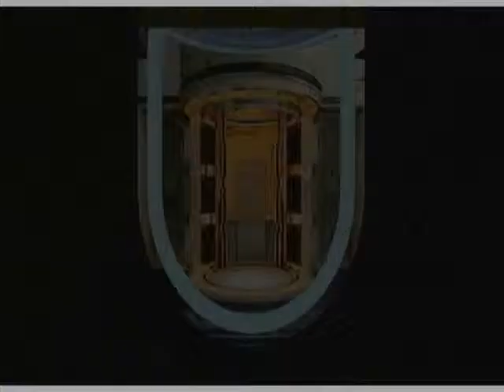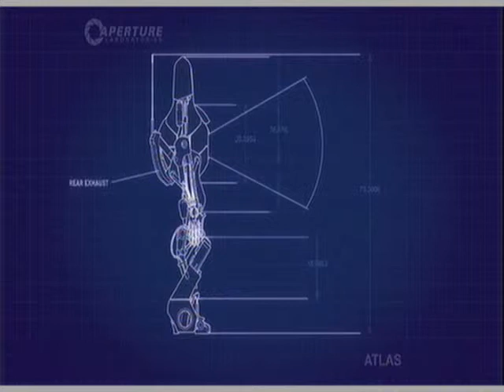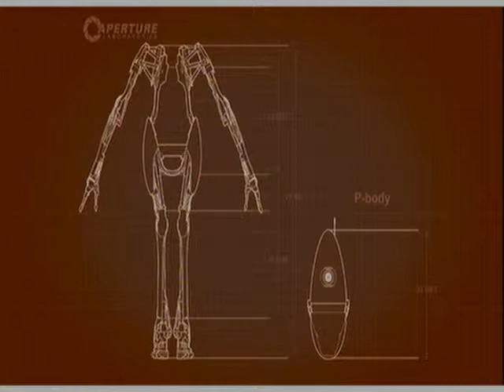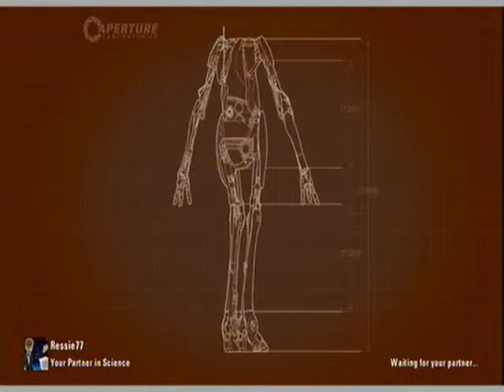Portal2 Coop Part5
YAY portal XD
Mode :: Coop